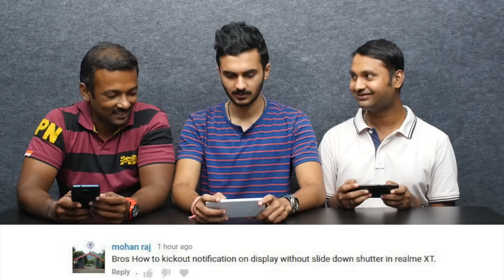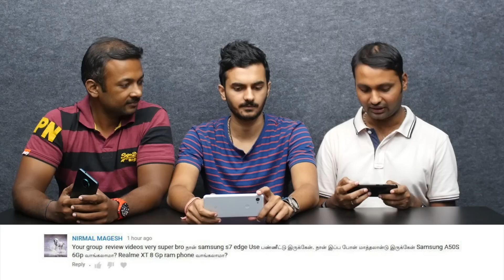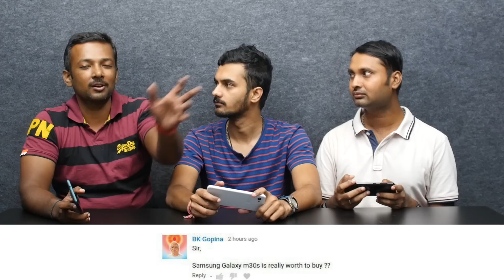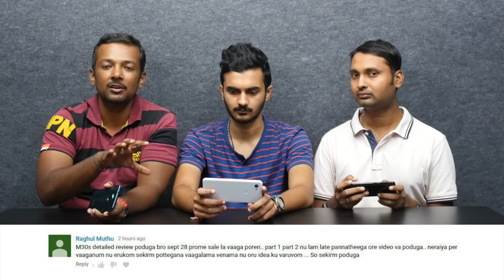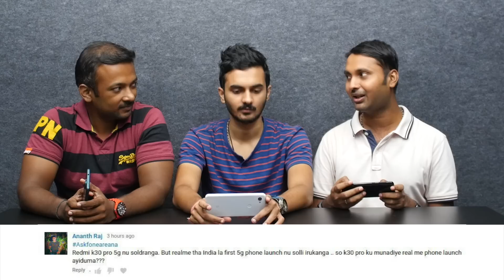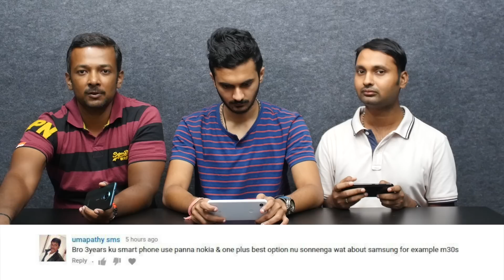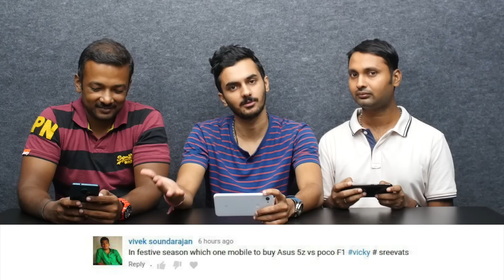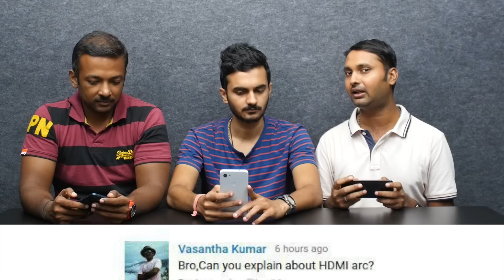Redmi K30 Pro 5G and realme 5G phones in 2020? What is HDMI ARC? | CommentsArena #28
00:16 realme XT 128GB or 64GB with microSD card?
01:15 realme XT or Samsung Galamxy M30s 6GB?
02:23 Close notifications without slide down on realme XT?
03:12 Galaxy A50s or realme XT from Samsung Galaxy S7 edge?
05:20 realme XT 64MP vs OnePlus 7 Pro 48MP?
07:17 Samsung Galaxy M30s worth to buy?
07:55 Samsung Galaxy M30s review?
09:40 Redmi K30 Pro 5G and realme 5G phones coming in 2020?
10:42 Will 27W fast charger work on phones with 18W charging?
11:31 Will Samsung phones last for 3 years?
13:02 ASUS 5Z or POCO F1?
16:05 What is HDMI ARC?